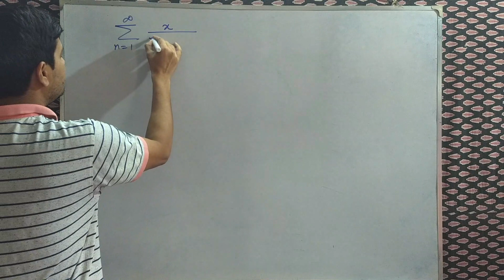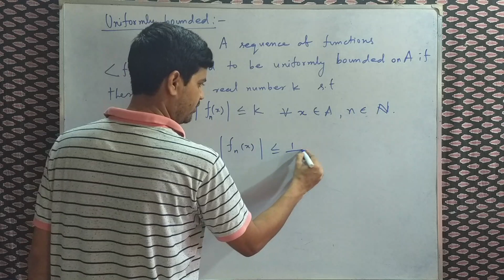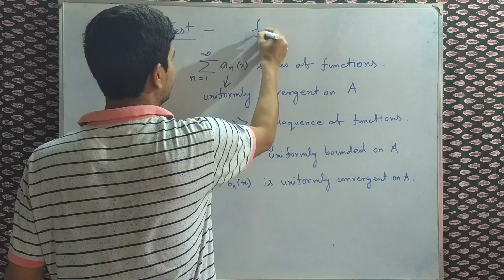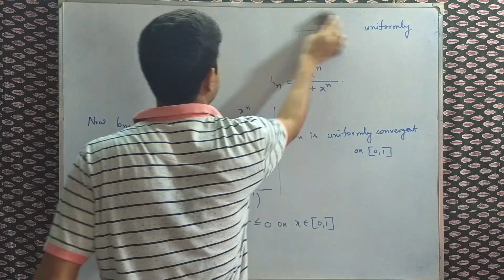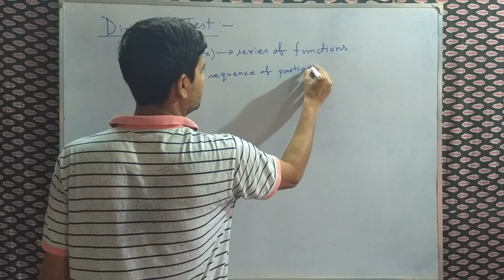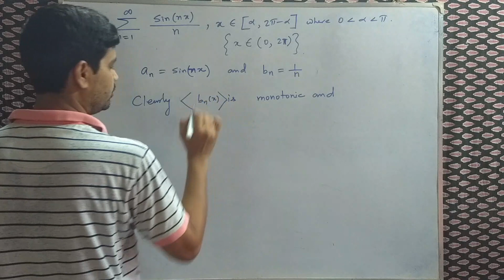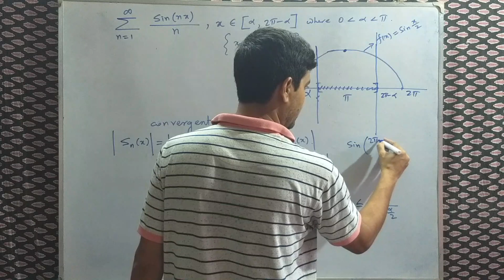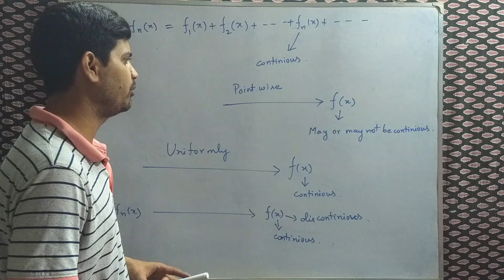SERIES OF FUNCTIONS,PART-2,IN BENGALI(ABELS TEST,DIRICHLETS TEST)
Some examples on Abels Test and Dirichlets Test.